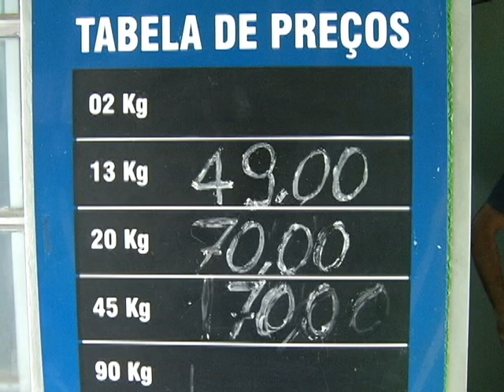Gás de cozinha tem aumento no preço em Uberlândia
Reportagem de Gabriel Guimarães com imagens de Sergio Murilo para o Jornal da Vitoriosa e Portal Uipi de 04/09/2013